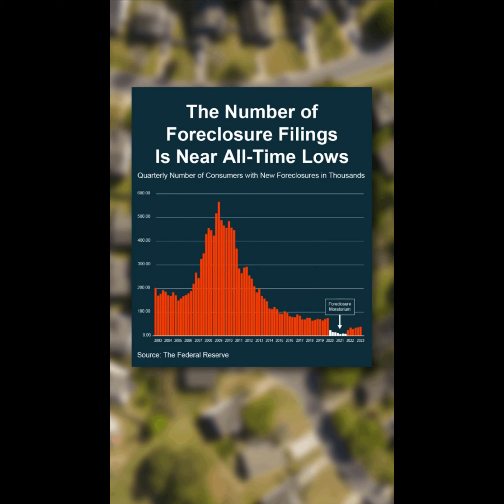RealTalk with TeamPicarello 10-3-2023